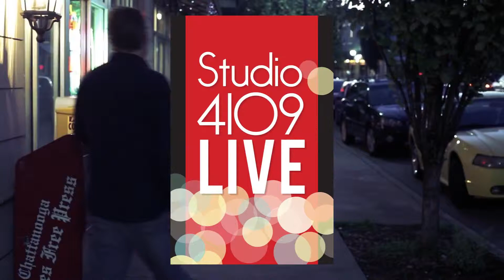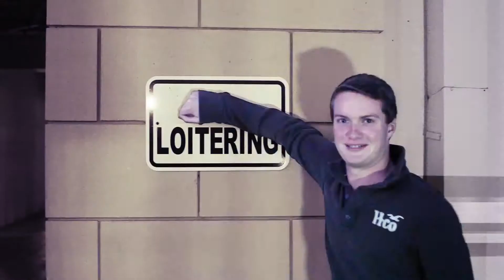Season 2 Episode 5 - Intro Video - Studio 4109 LIVE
Show Date: April 13, 2013

Do you want to be a part of Studio 4109 LIVE next year?

Show Order:
Cold Open - Medieval Marketing
Monologue - Host
Band Performance - Reformisté
Sketch - Super School
Studio Short: Freshman 15 Part 1
Musical Guest - Kevin Olusola
Sketch - Nursing Student
Studio Short: The Fast and The Furious 6 Trailer Spoof
The Feed - Kevin Christenson & Myron Donley
Sketch - One Direction
Studio Short: Freshman 15 Part 2
Sketch - Year In Review
Studio Short: Freshman 15 Part 3
Band Performance - Reformisté
Sketch - Les Misérables
Closing - Everyone

Like our facebook page for updates and information about future shows!